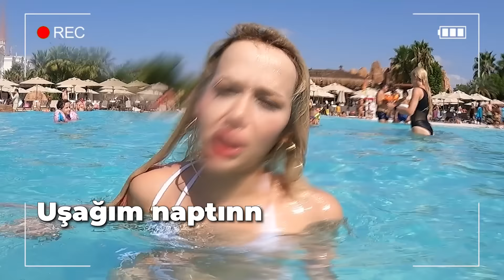THE LAND OF LEGENDS OTELDE 24 SAAT TATİL VLOG! ( AQUAPARK'DAN KAYDIK! )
Herkese merhaba ben Gamze Karta bugün kızım Öykü Karta ile beraber dünyanın en büyük eğlence merkezi olan The Land Of Legends'a gittik. Gerçekten hayatımda gördüğüm en güzel en eşsiz eğlence merkeziydi diyebilirim. Birbirinden farklı havuzları eğlence alanları ve çok daha fazlası vardı. İnanılmaz eğlendik ve bu anları sizlerle paylaşmak istedim.umarım siz de izlerken eğlenirsiniz, keyifli seyirler dilerim ♥